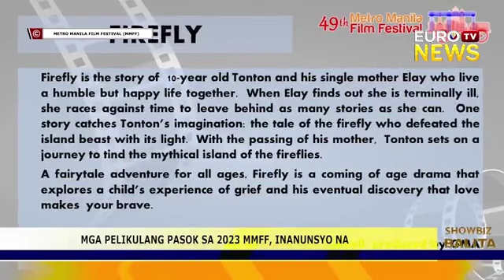MGA PELIKULANG PASOK SA 2023 MMFF, INANUNSYO NA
icymi: MGA PELIKULANG PASOK SA 2023 MMFF, INANUNSYO NA

Para sa iba pang impormasyon bisitahin kami sa aming official